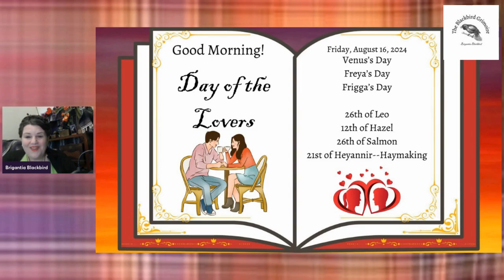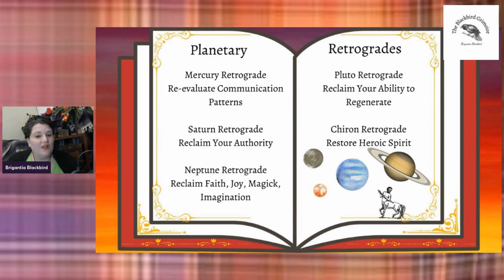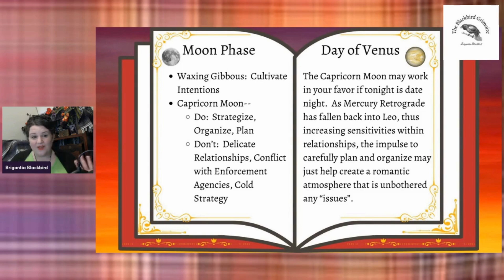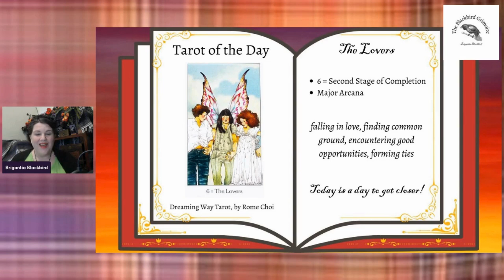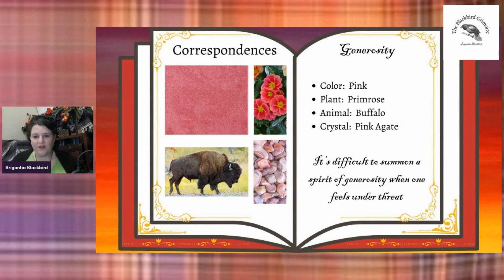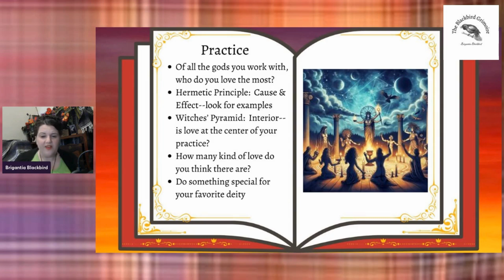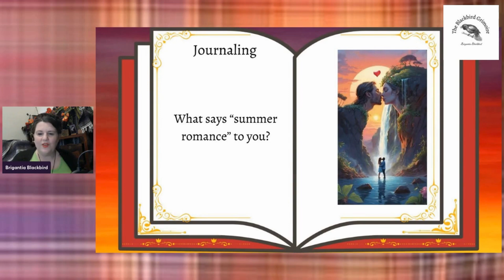August 16, 2024 The Daily Forecast